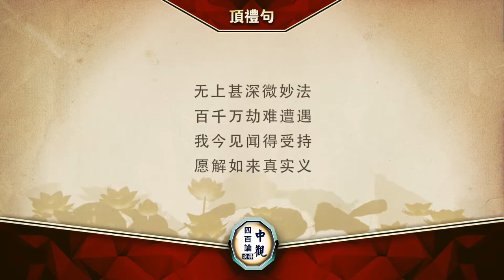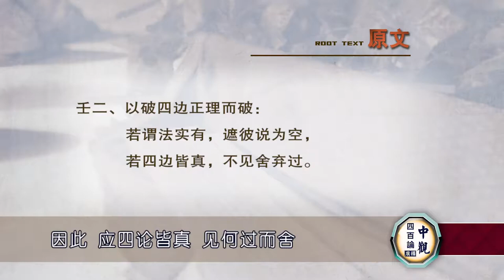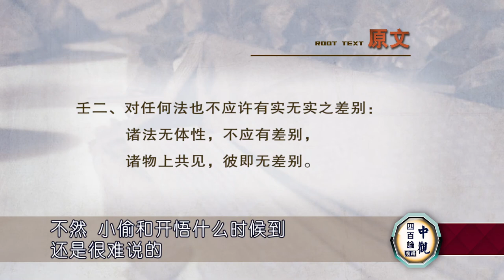《中观四百论》70 索达吉堪布